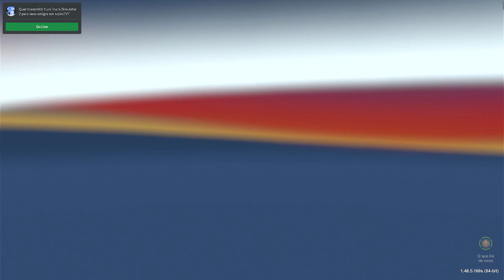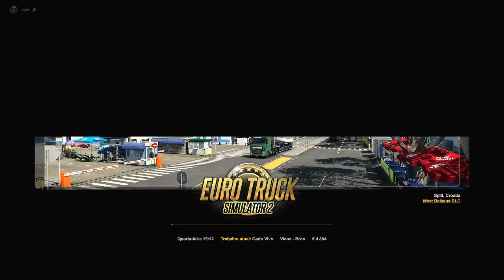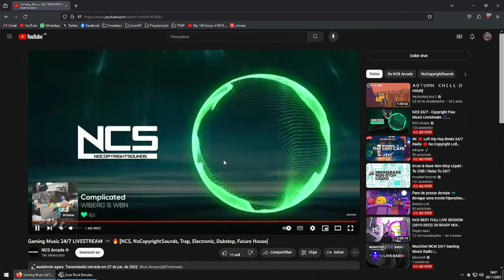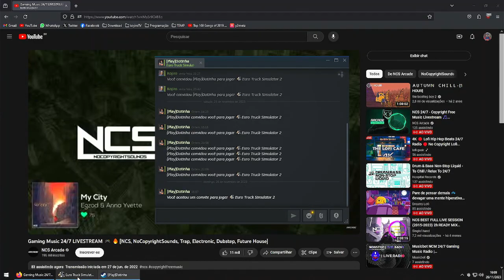Euro Truck Simulator 2 | Live#06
0:00:00 capítulo 01
0:30:00 capítulo 02
1:00:00 capítulo 03
1:30:00 capítulo 04
2:00:00 capítulo 05